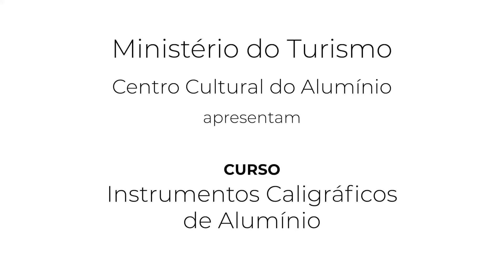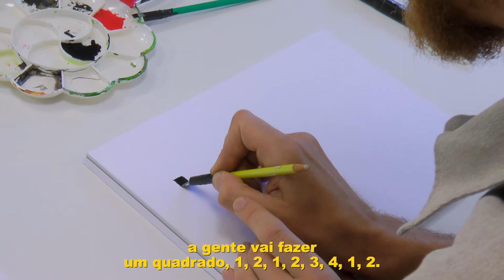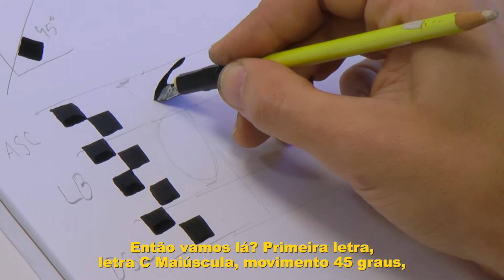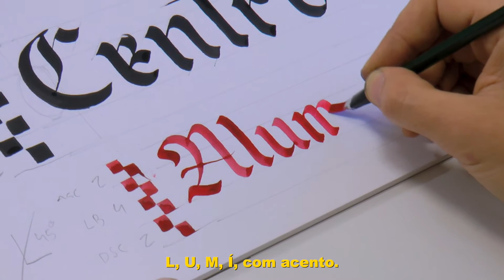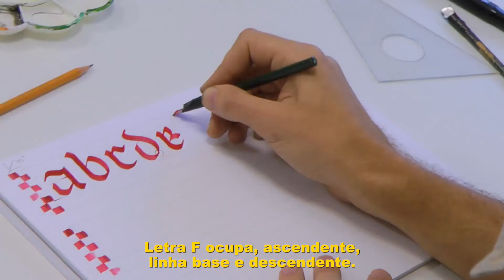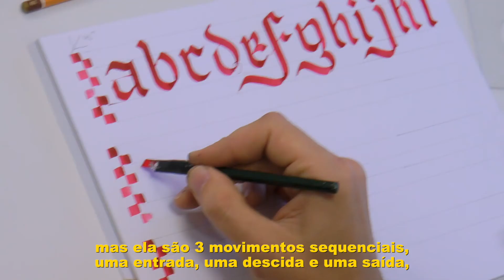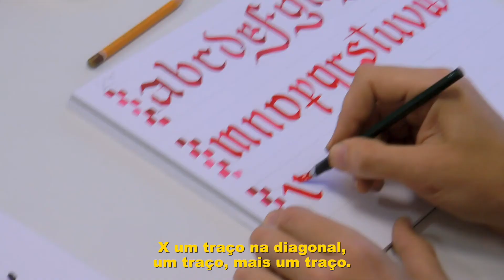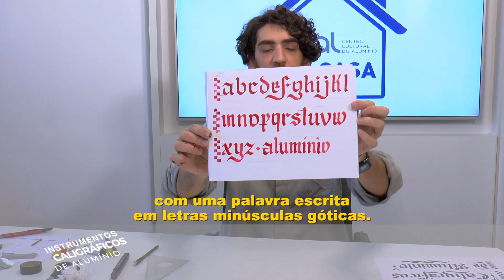Práticas de caligrafia artística - com Filipe Grimaldi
Nesta segunda vídeo-aula, o designer letrista Filipe Grimaldi ensina algumas práticas de caligrafia artística, para treinar com os instrumentos caligráficos ensinados na primeira aula.